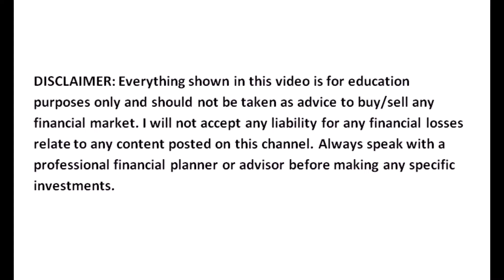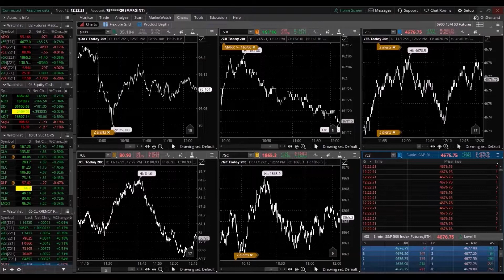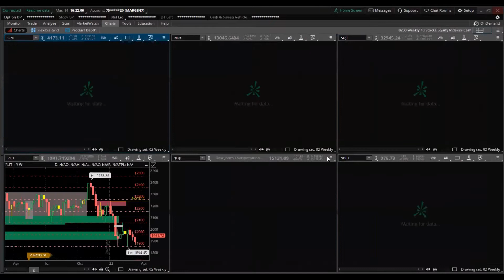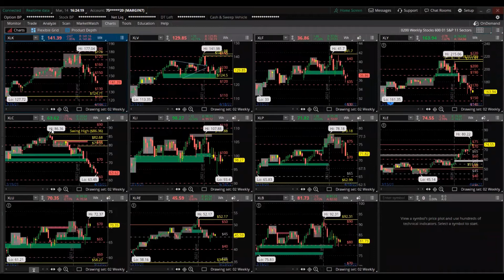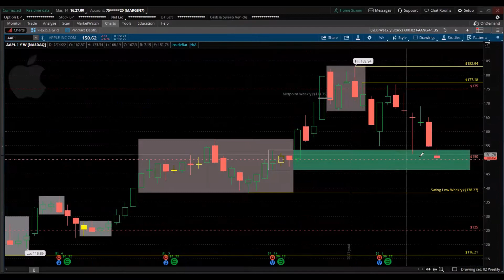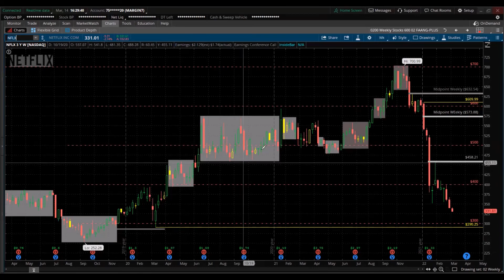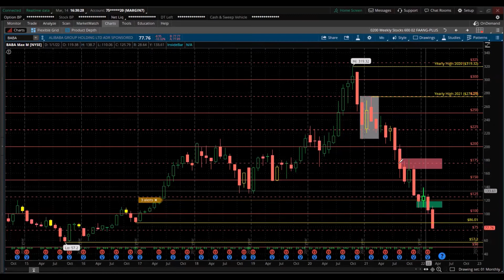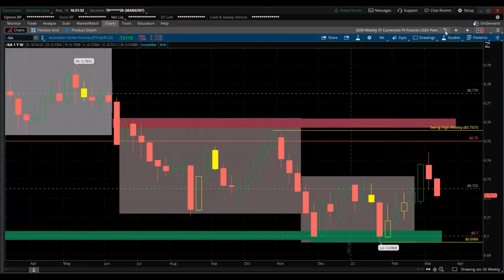WATCH STOCK INDEXES SECTORS FAANG TREASURY YIELDS HOW TO START STEP BY STEP BEGINNERS GUIDE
Stocks Equities Indexes ETFS
Currency Currencies FX Futures FOREX
Bonds Interest Rates The yield an annual percentage rate
Futures Commodities Energy Metals Agricultural
Options
Real Estate Syndication Real Estate Crowdfunding

Day Trading Day Trader Day Trade Swing Trade